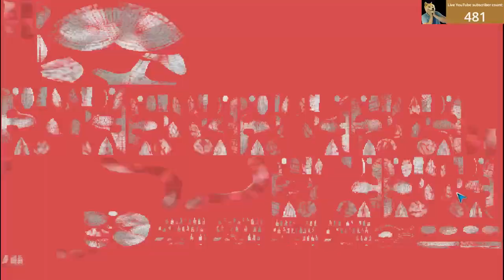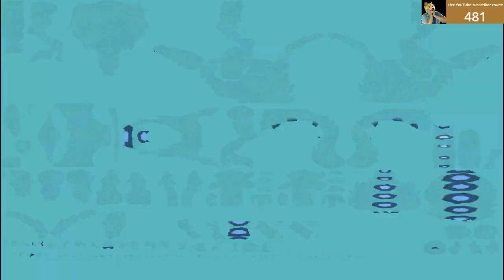| A more "Legit" creation | Spore + Music 'n' Chill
Spore is a 2008 life simulation, real-time strategy single-player god game developed by Maxis and designed by Will Wright, released for Microsoft Windows and Mac OS X. Covering many genres including action, real-time strategy, and role-playing games (RPG), Spore allows a player to control the development of a species from its beginnings as a microscopic organism, through development as an intelligent and social creature, to interstellar exploration as a spacefaring culture. It has drawn wide attention for its massive scope, and its use of open-ended gameplay and procedural generation. Throughout each stage, players are able to use various creators to produce content for their games.